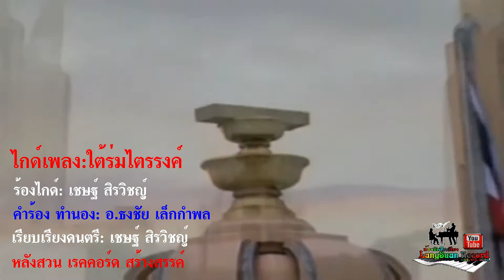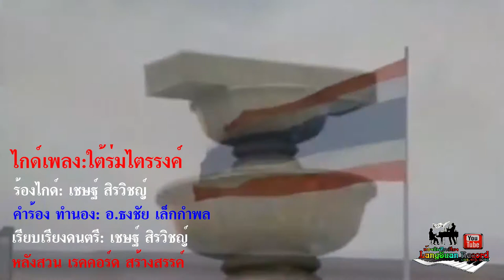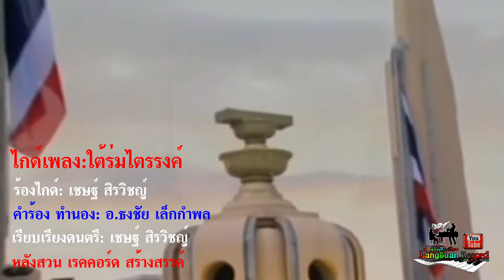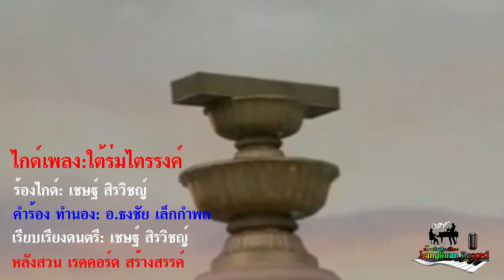ไกด์เพลง ใต้ร่มไตรรงค์ เรียบเรียงดนตรี เชษฐ์ สิรวิชญ์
นักร้องจาก กทม ซื้อคำร้อง ทำนอง มาจาก อ.ธงชัย เล็กกำพล
ว่าจ้างให้ผมทำดนตรี เมื่อประมาณ ปี 2555
ขับร้องไกด์ลาย:เชษฐ์ ชุมพร
คำร้องทำนอง:อ.ธงชัย เล็กกำพล
เรียบเรียงดนตรี:เชษฐ์ ชุมพร